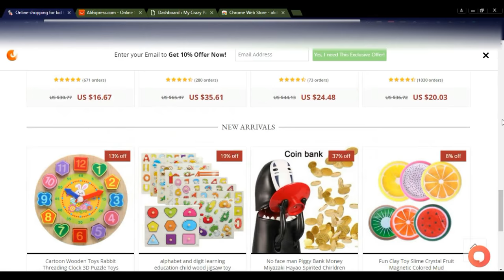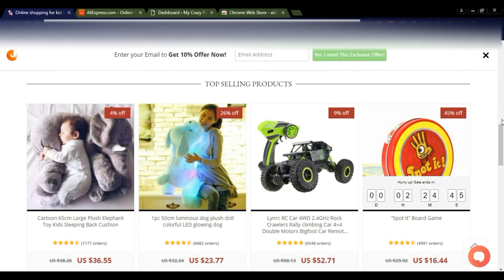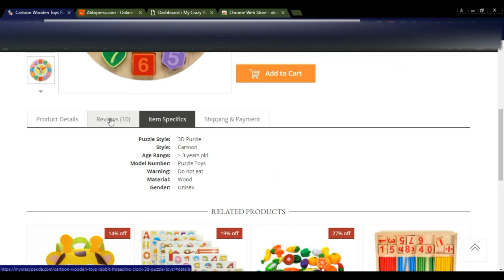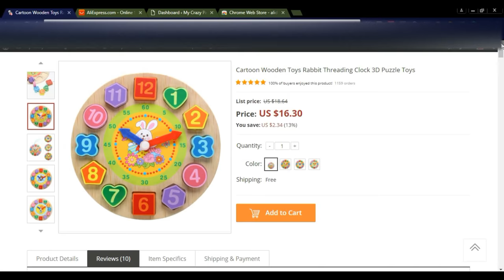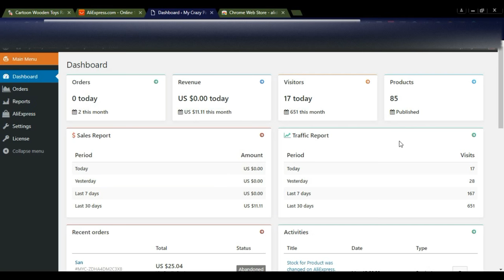Alidropship wordpress plugin for Dropshipping Business - Part1